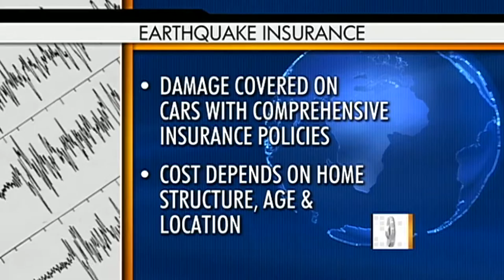Quakes, Hurricanes and Your Insurance - Carmen Rita Wong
Carmen Rita Wong is the CEO and Founder of Malecon Productions, a multimedia content company. She is one of the only Latinas on American television to host a daily national news program, CNBC’s On the Money and has been a national advice columnist for Glamour, Latina, Essence and Good Housekeeping as well as an expert with NBC’s TODAY Show, MSNBC, CNN, CBS This Morning, a regular on ABC’s The View, and has written for The New York Times.